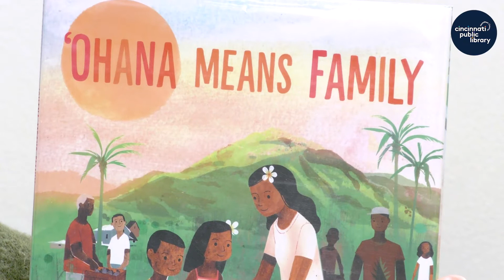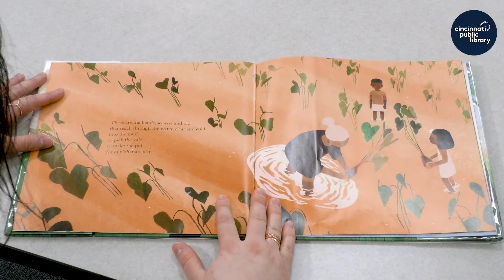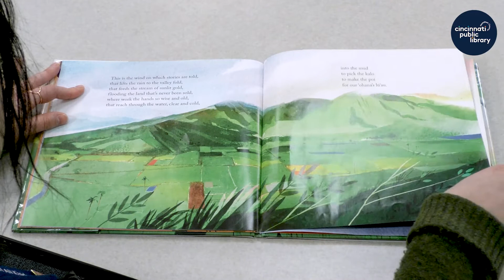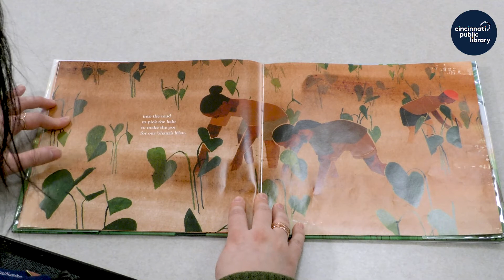Storytime at Home: "'Ohana Means Family"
Storytime at Home is presented by the Cincinnati & Hamilton County Public Library.